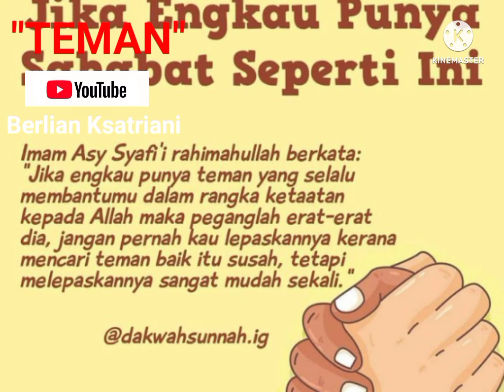TEMAN coverdrum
TEMAN coverdrum @berlianksatriani280 _fusion drummer indonesia-bojonegoro jawa timur.